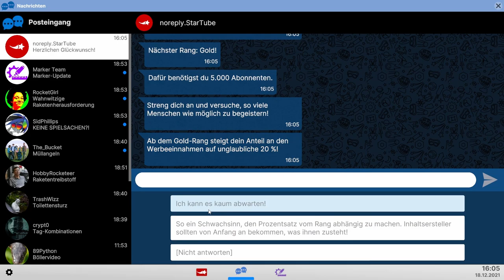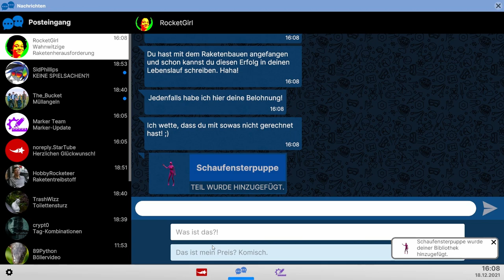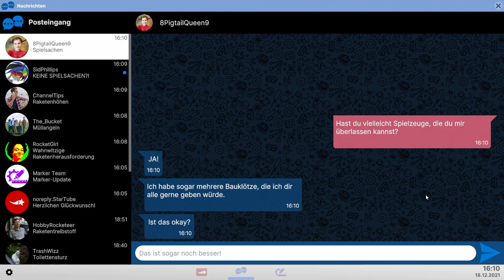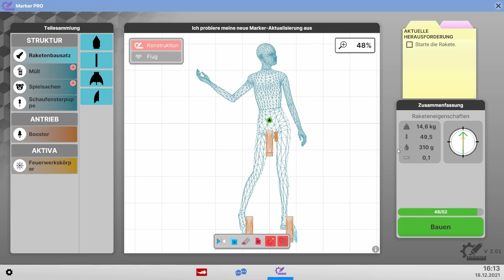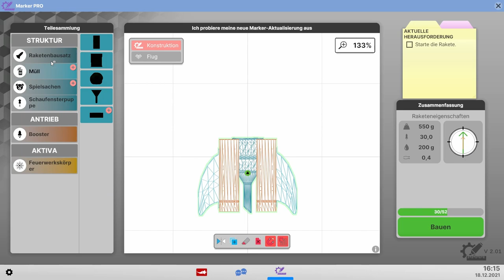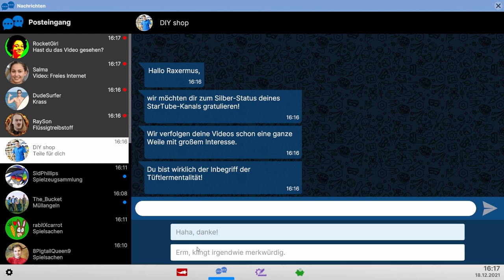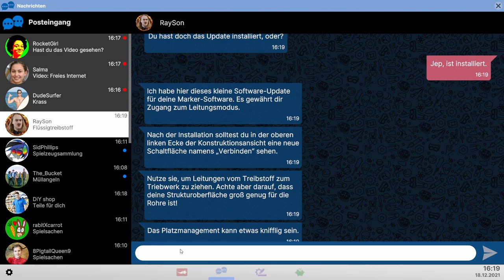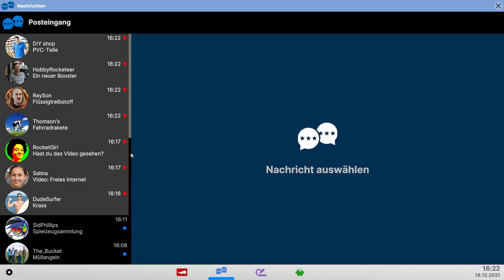Schaufensterpuppe on Fire // #005 // Next Space Rebels